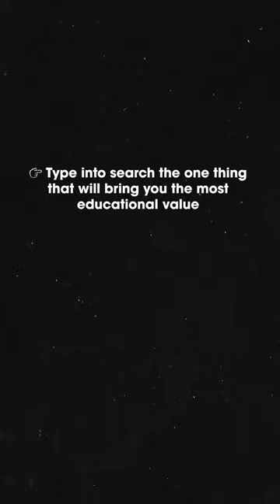I'm Speed Learning on TikTok…📱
🚀 I go into more detail on this topic in my Transform Your Grades in 30 Days course.

⚡️ Timestamps ⚡️
0:00 Intro
0:23 The Law of Least Effort
2:37 Distributed Practice
5:12 Attack from Multiple Angles
7:04 Read Consciously and Deliberately (Important!)
8:45 Reflection Boosting
10:04 Create Searchable Notes